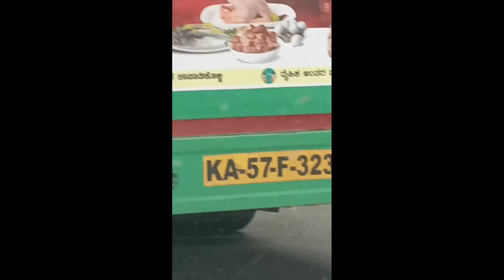Bangalore Traffic Signal Symbol Changed/BANGALORE Traffic Signal/Karnataka